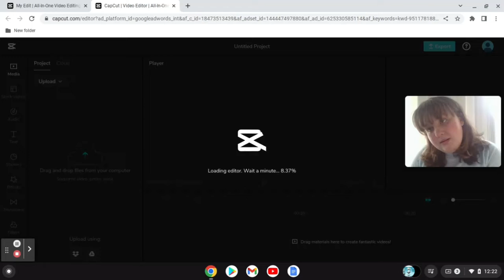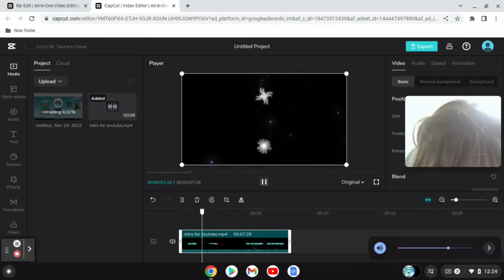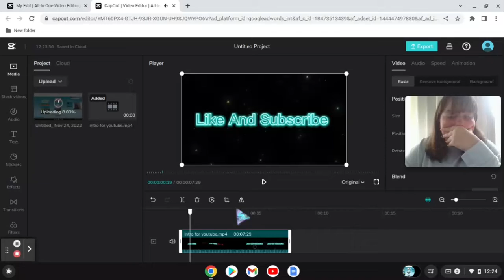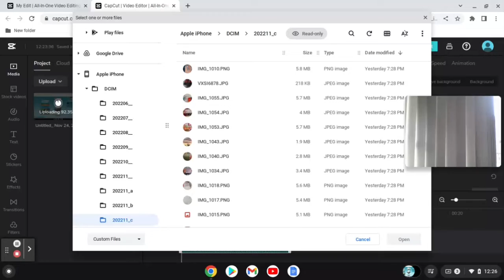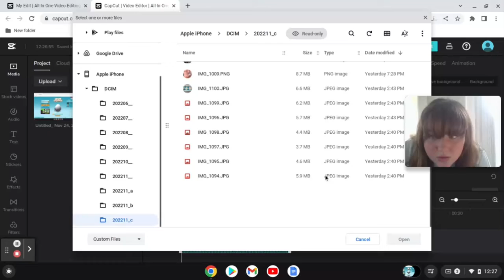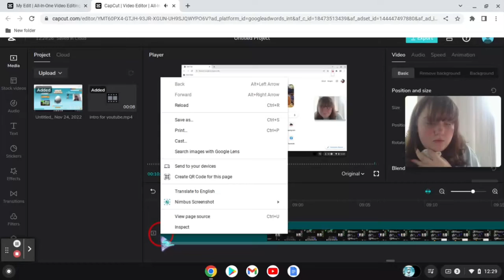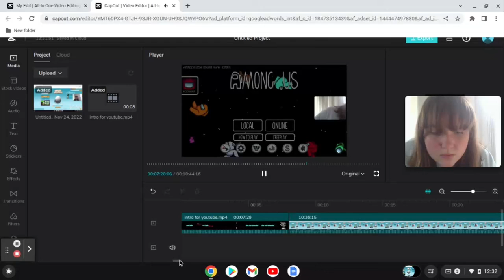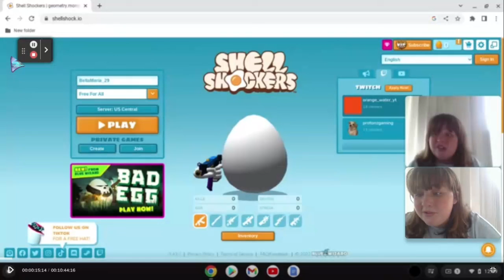How i edit my videos.